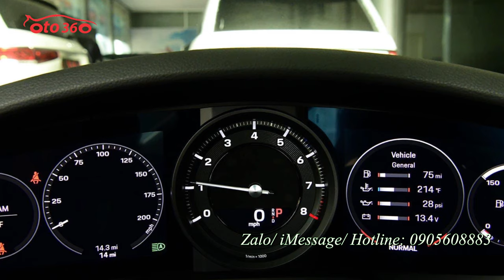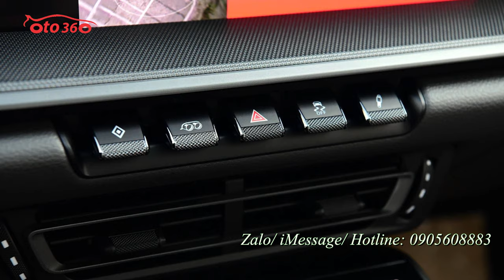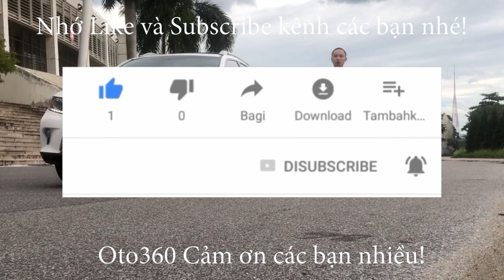Cụ Hạc lại bán con vàng giá chỉ hơn 400 Porsche 911CarreraS 2021 có hỗ trợ trả góp cho hộ nghèo, cận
Porsche 911CarreraS 2021
Xe nhiều option - Có sẵn giao ngay.
Duy nhất giao ngay trên toàn Đông Nam Á
Màu vàng nội thất đen mới 100%
Option: cửa sổ trời toàn cảnh, sấy/làm mát ghế, chronoSport, pô on/off, tuỳ chỉnh hệ thống treo, loa Bose, khoá thông minh.
Porsche Carrera S 911 2021 được đánh giá vận hành bền bỉ và mạnh mẽ với khối động cơ Twin-turbo cho công suất tối đa lên đến 443 mã lực. Cùng với đó hộp số tự động 8 cấp làm CarreraS 2021 bức tốc nhanh chóng từ 0-100 km/h chỉ trong 3.5 giây, tốc độ lớn nhất có thể đạt được là 306 km/h. Sức mạnh vận hành tuyệt vời đáp ứng sự kỳ vọng của những tay lái tốc độ